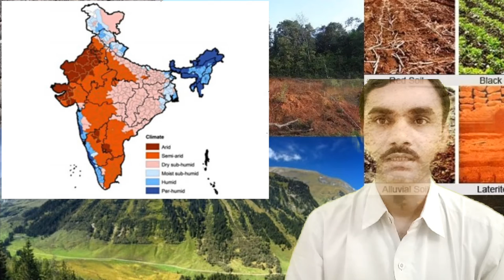Jamin na prakaro, Type of soil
Jamin na prakaro, | smart india, | suresh dhoriya, | smart india suresh, | samajik vigyan, | social science, | Aa video ma bharat ni jamin na prakaro ni samjooti aapava ma aavi che, | you tube, | Education, | short note, | Best videos of social science, | samajik vigyan chapter, | Best Lesson of std.10, 9, | Thank for watch,